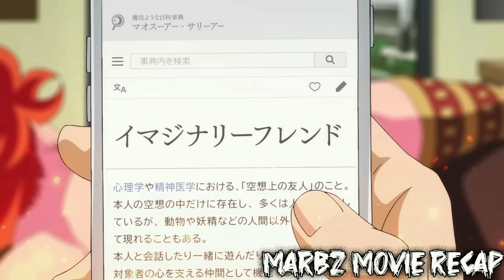Ep.1-6 NAGULAT ANG MGA BULLY NA ANG BINUBULLY NILA AY MAY KAPANGYARIHAN PALA NA BINIGAY NG DIYOS !!